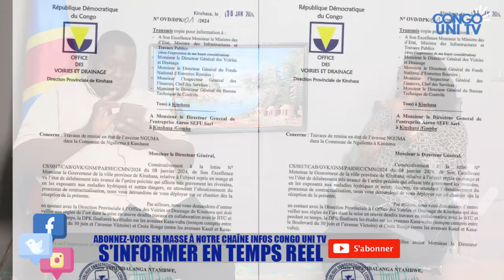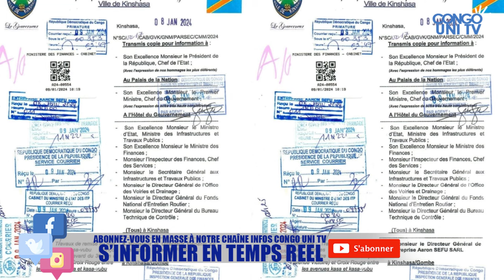RDcongo : BEMBA, BAHATI, KABUYA S'ACTIVENT, KAMERHE CLOUE, BRAVO LE PRÉSIDENT FELIX TSHISEKEDI SAUVE